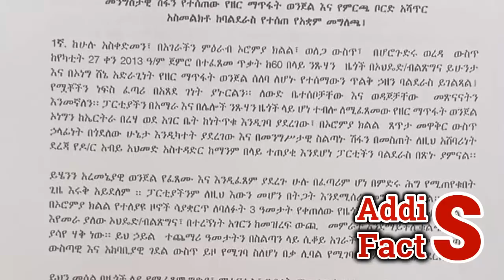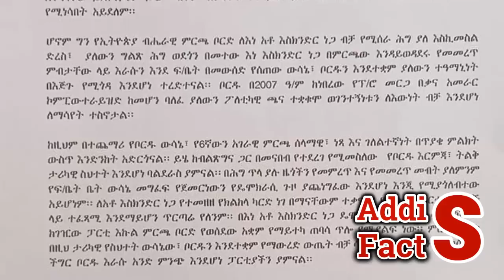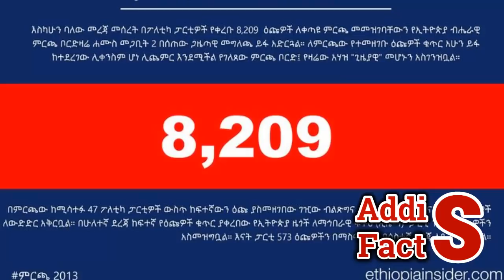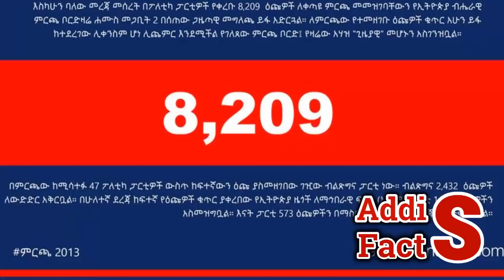Ethiopia | ሰበር ዜና | ብልጽግና እና ኢዜማ ተከታታይ ደረጃ ያዙ | የዶ/ር አብይ ማ ረ ፊ ያ ታወቀ